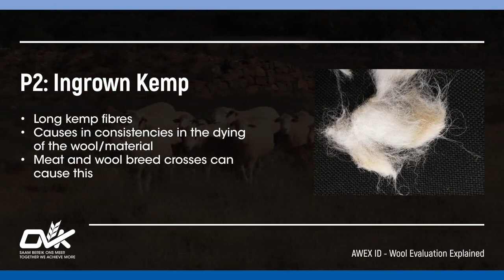Opleiding / Training Video: KEMP WOOL